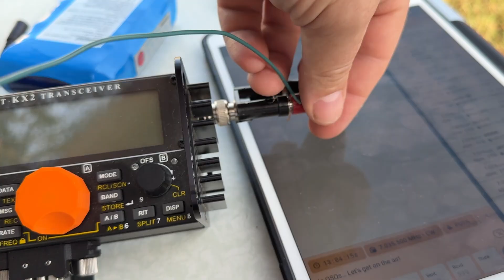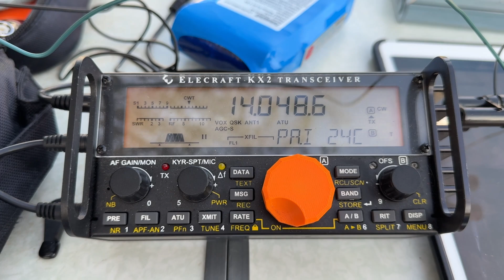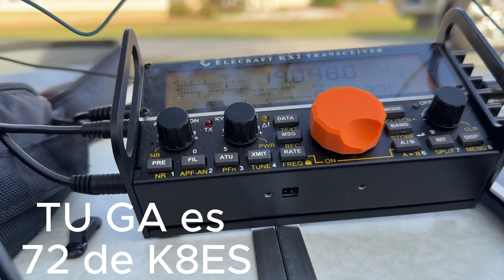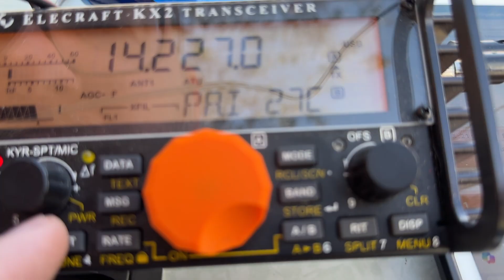A Must See! Can Cast Iron make an antenna? Watch as I chase POTA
About to try some outdoor RF cooking with a cast iron skillet! Using a cable clip and some wire, I'm going to see if I can get this thing hanging from a tree. Let's see how this electrical experiment goes! Can this skillet cook up some QSOs on ham radio? Let's find out!

I use this chair often
Talentcell LiFePO4

My YouTube channel, @W1RCP, serves as a (hopefully) engaging place for Amateur radio (Ham radio) enthusiasts, where a passion for Parks on the Air (POTA) activations and hunting, ham radio tutorials, antenna building projects, QRP (low power) operations, and a mix of communication modes like CW (Morse Code), SSB (Single Side Band), and various digital formats shines through.
Each video offers some sort of insights (or Easter eggs) and demonstrations, making radio topics accessible and exciting.

3D Printing for Ham Radio: Integrating modern technology, I love explore how 3D printing can be used to create custom parts for radios, antennas, or other project enhancements and toys. This unique angle not only appeals to amateur radio operators but also to tech enthusiasts and makers. I am a MAKER, and Amateur radio offers a wonderful avenue in engineering and tinkering.